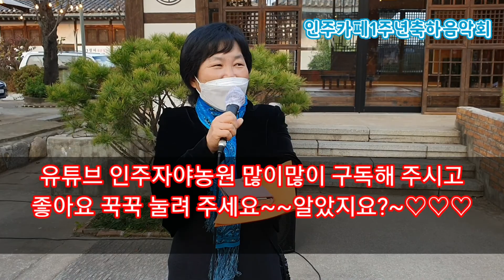인주카페1주년기념 음악회 인주지역아동센터@